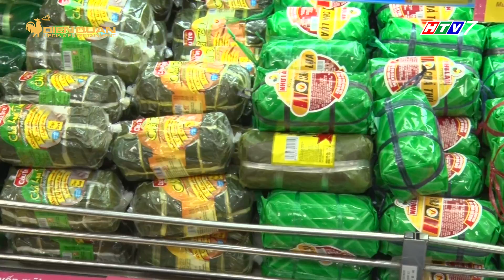SAIGON CO.OP DỰ TRỮ 3.000 TỈ ĐỒNG HÀNG TẾT VÀ SẼ GIẢM GIÁ SỚM